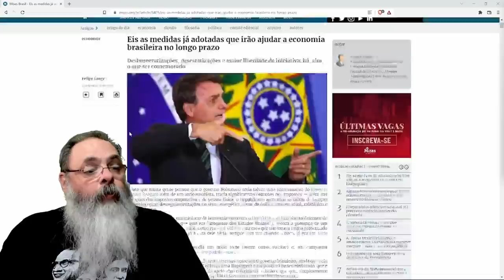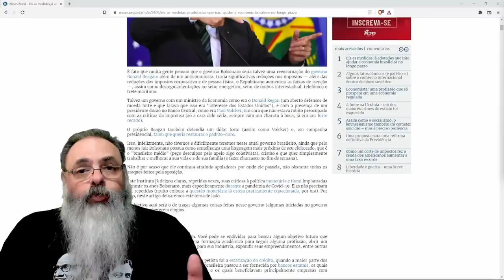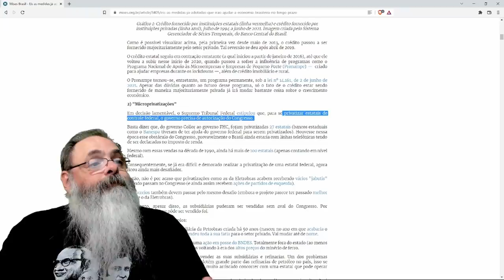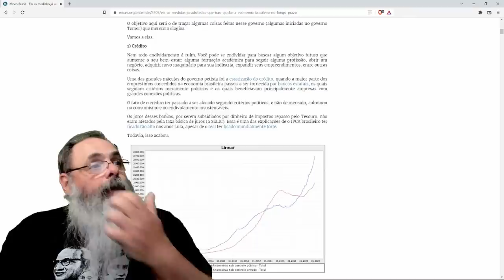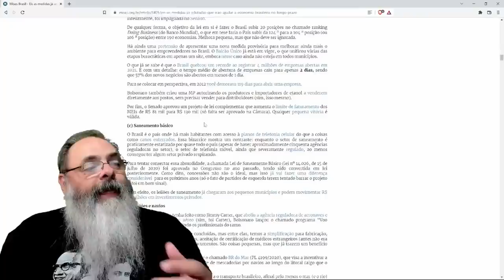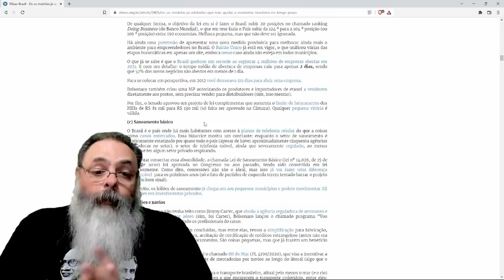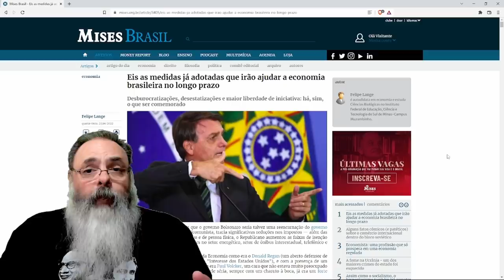Bolsonomics: Governo Bolsonaro vai mudar economia brasileira por muito tempo